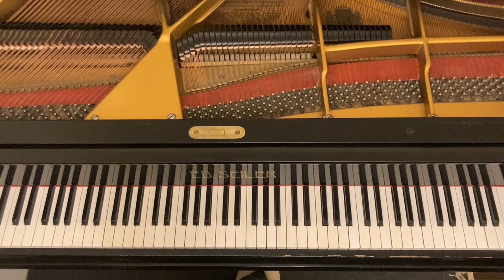Etüde in E-Dur Op. 10 Nr. 3 F. Chopin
Diese Etüde von Chopin ist sehr beliebt. Es würde im Jahr 1833 veröffentlicht, und bekam von Musikjournalisten den spiznamen "Tristesse." Alle Etüden haben eine schwerigkeit, die der Pianist "üben" sollte. In diesem Falls ist das polyphonisches spiel und legato Melodiespiel.

Dieses Etüde kennt vielleicht die eine oder der andere aus der Animeserie Fullmetal Alchemist.